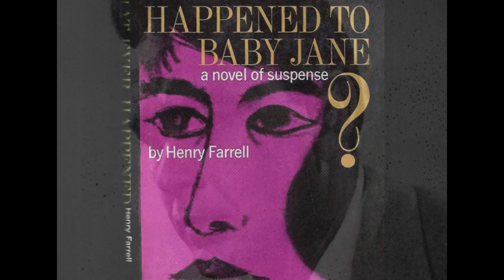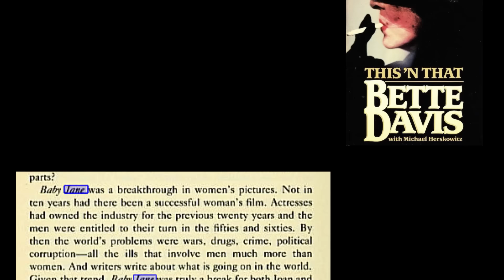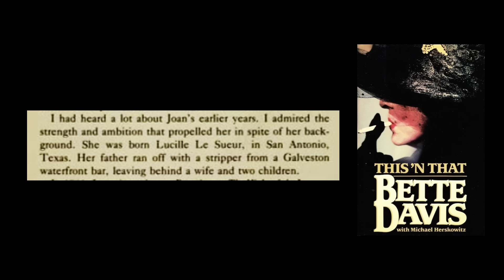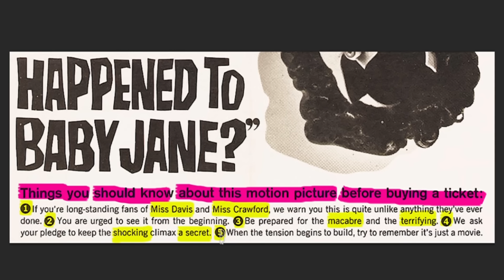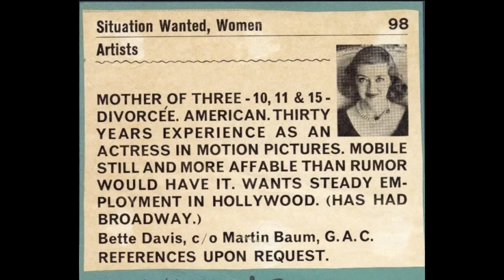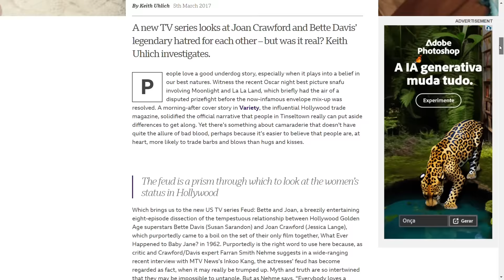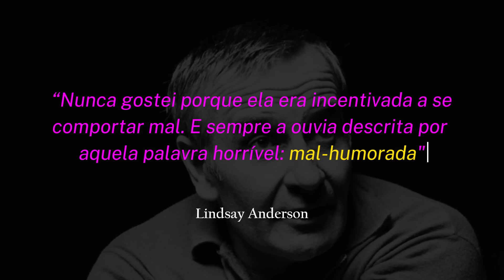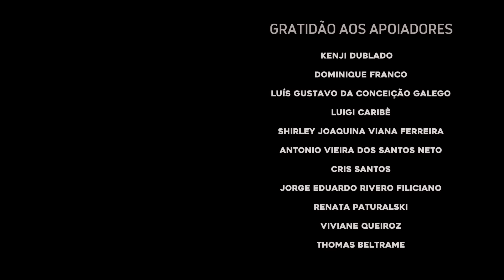BETTE DAVIS E JOAN CRAWFORD: O IMPACTO DE "O QUE TERÁ ACONTECIDO A BABY JANE" (62) | SOCIOCRÔNICA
O Dia das Bruxas de 1962 foi diferente nas terras do tio Sam. Afinal, Hollywood viu estrear um filme de horror, com duas atrizes cinquentonas, outrora duas lendas que moldaram o cinema: Bette Davis e Joan Crawford. O que ninguém imaginava é que esse filme seria um marco pouco valorizado da sétima arte.

beijinhos,
SC